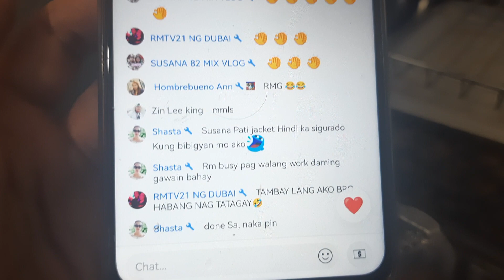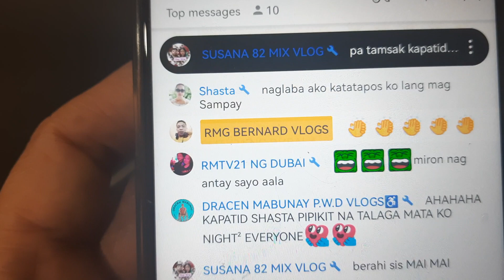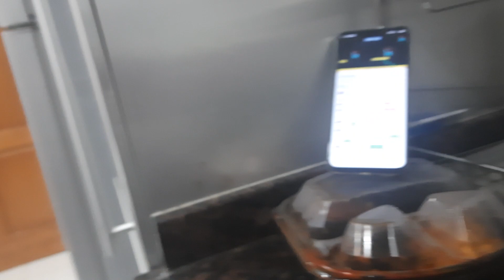NAGAWA PARIN NANOOD KAHIT NASA WORK /